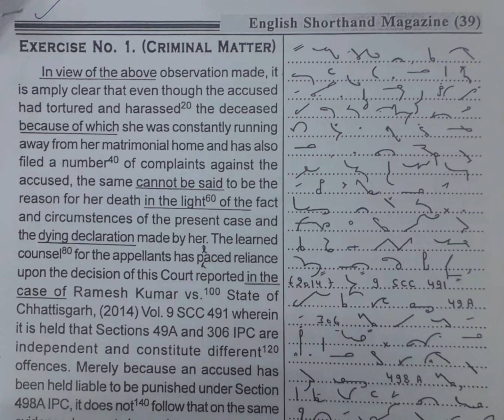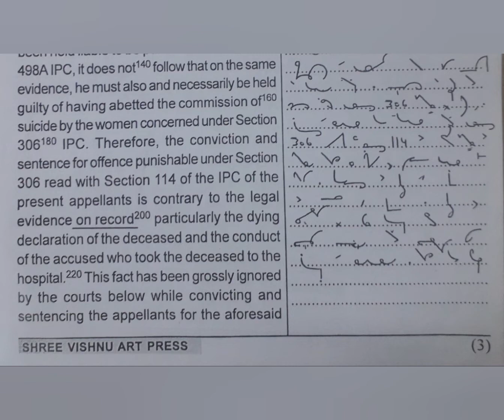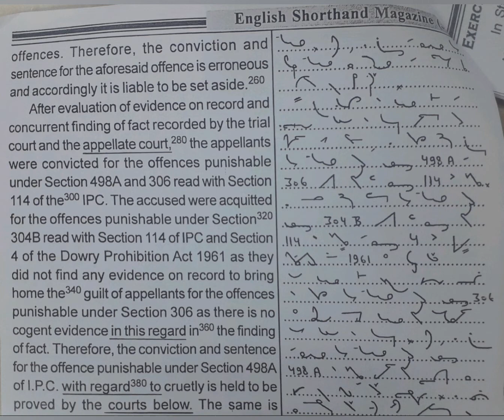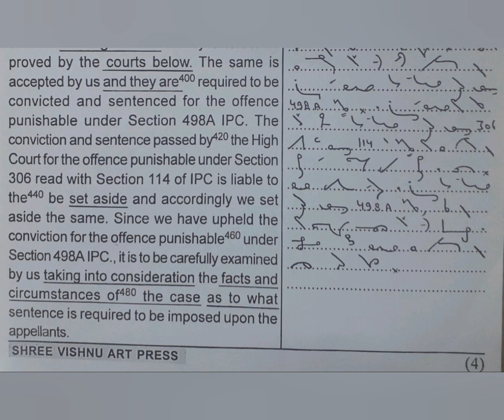100 WPM | Exercise No.1 | Shree Vishnu Art Press Publications | Legal Matters